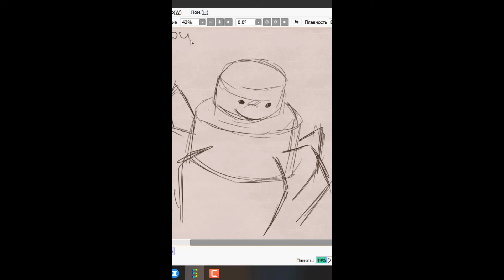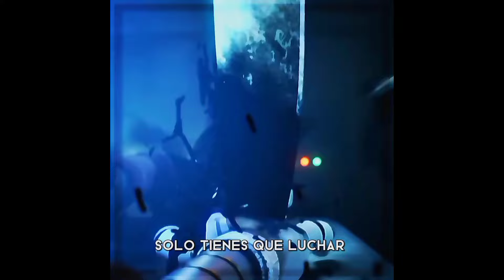THE BEST MURDER DRONE MEMES ON TIKTOK 2024 #19